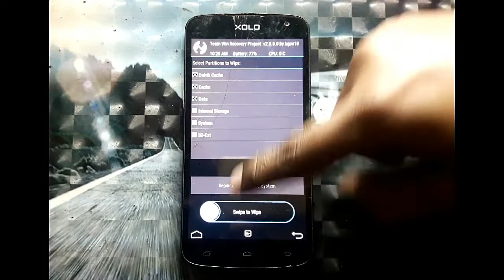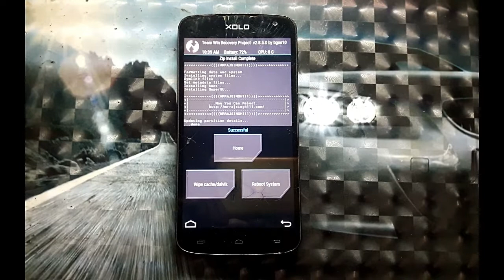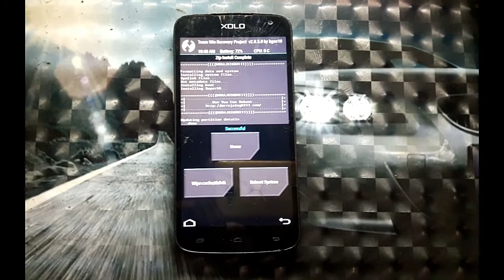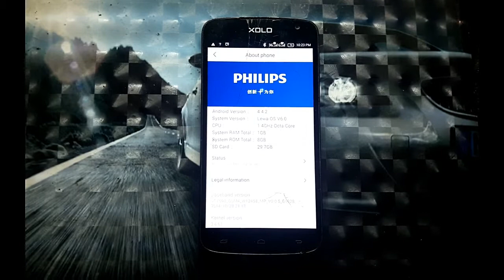Lewa OS v6.0 Custom Rom For Any MTK(MEDIATEK)Devices(Latest)[HINDI] |2018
Hello Friends,

All New Rom i.e STABLE LEWA OS v6.0 with Latest features for any MT65XX Device. Sounds Interesting.

This Custom Rom is Fully Stable , all things is FIXED and MOST STABLE Rom For XOLO OMEGA 5.5(MT6592).

For Porting This Rom to YOUR MT65XX Device, Comment Me Guyzz...

MT65XX where XX= 72, 82, 92 80 etc.

I Hope you like my work and You like the video.